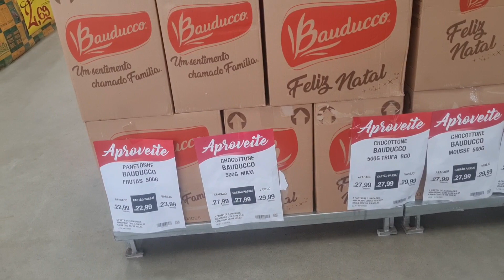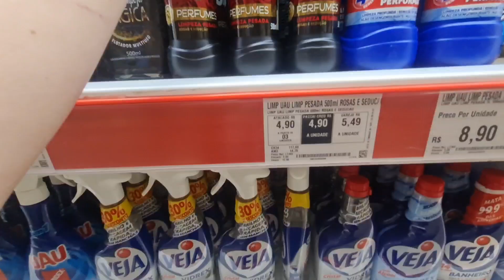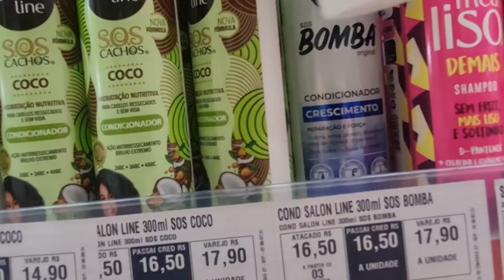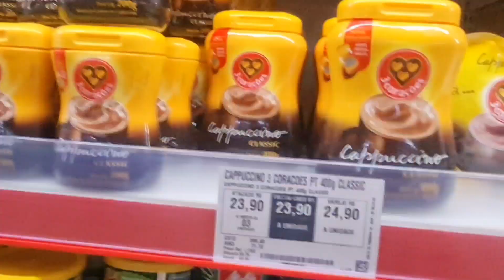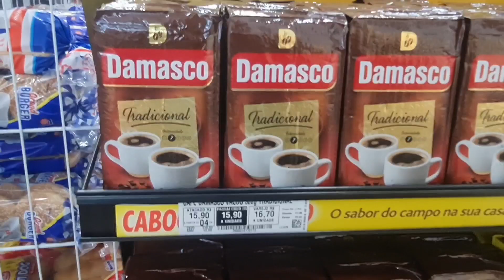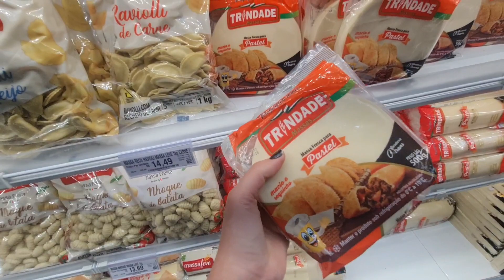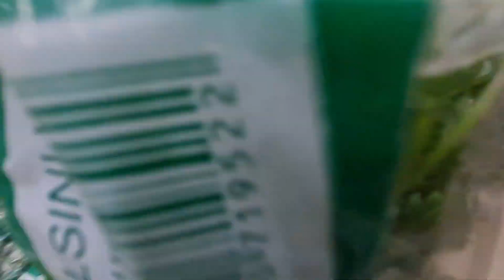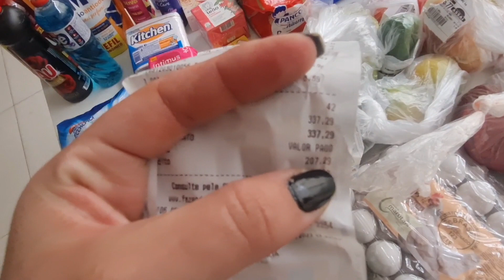Compra do MÊS ou semanal?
Seja bem-vindo (a) ao nosso canal. Com vídeos semanais, o canal tem o objetivo de compartilhar, de uma forma simples e direta, nossa rotina, pontos turísticos, dicas pet e muito mais.

Link do canal:

INSTAGRAM DOS GOLDENS: @LARAEOLIVERGOLDENRETRIEVER
TIKTOK DOS GOLDENS: LARAEOLIVER